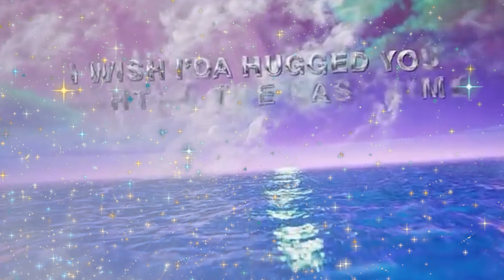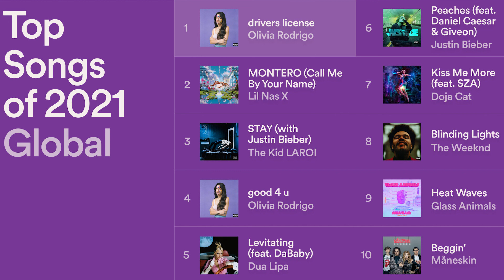BEYONCE стала МЭРОМ? / ADELE упала на концерте в Вегасе / JUSTIN BIEBER одевается как БОМЖ!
Новые релизы: Doja Cat - Demons; Imagine Dragons - Children of the Sky; Iggy Azalea - Money Come; Måneskin — Honey (are you coming?); Timbaland, Nelly Furtado, Justin Timberlake - Keep Going Up; Nicki Minaj - Last Time I Saw You. Адель упала во время концерта в Лас-Вегасе из-за ишиаса. Адель хочет второго ребенка и даже ведет список любимых имен. Бейонсе стала мэром одного из городов Калифорнии на целый день своего выступления. Джастина Бибера подняли на смех из-за нелепого наряда, в котором он вышел с женой. Майли Сайрус призналась, что часто думала об Адель во время написания своей последней песни. Шакира удостоилась почетной награды на МТV. Блэкпинк выпустили новую композицию для своей игры. Пенсионерка из Новосибирска  рассказала, как стала фанаткой БТС.

00:00 начало
00:15 новые релизы
02:13 Адель упала во время концерта в Лас-Вегасе
03:00 Адель хочет второго ребенка
03:54 Бейонсе стала мэром одного из городов Калифорнии
05:58 Бибера подняли на смех из-за нелепого наряда
07:22 Майли Сайрус призналась, что часто думала об Адель
09:33 Шакира удостоилась почетной награды на МТV
10:47 Блэкпинк выпустили новую композицию для своей игры
11:29 Пенсионерка из Новосибирска - фанатка БТС
13:03 Интересный музыкальный факт
13:26 конец